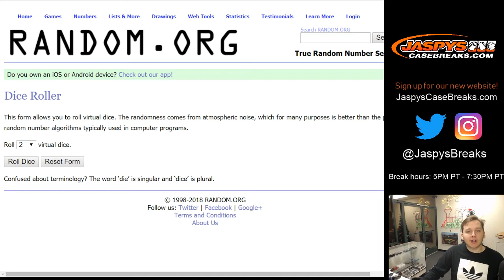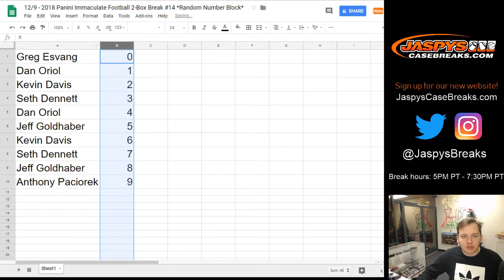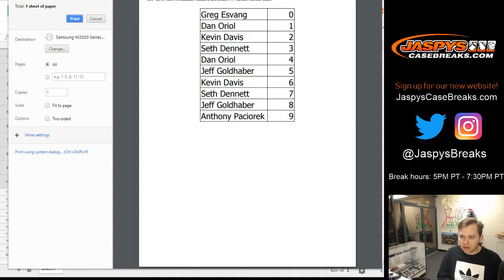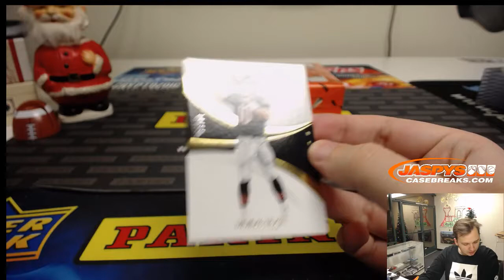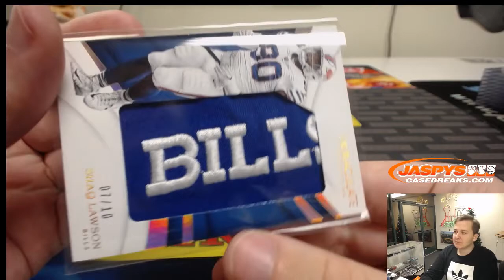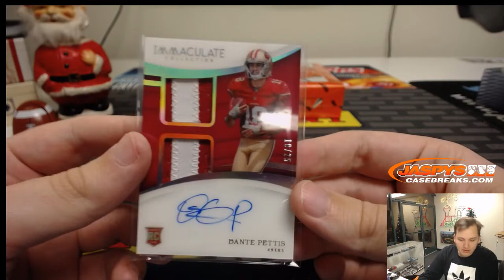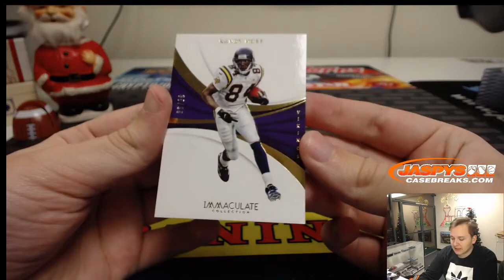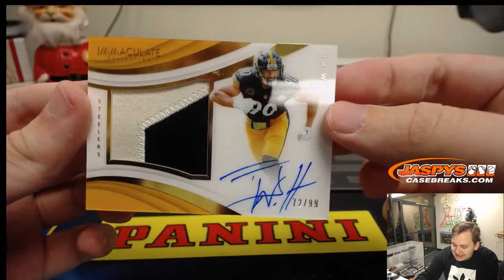12/9 - 2018 Panini Immaculate Football 2-Box Break #14 *Random Number Block*